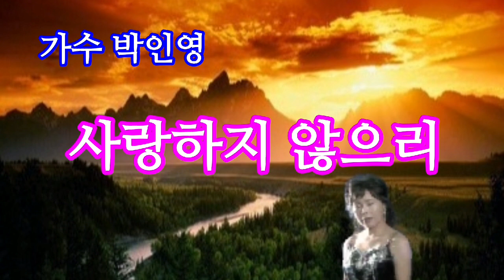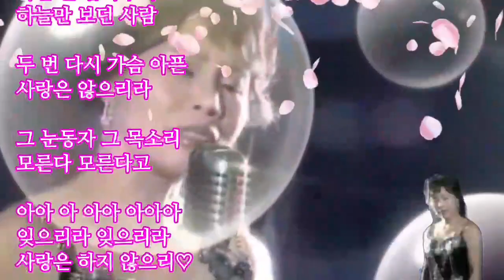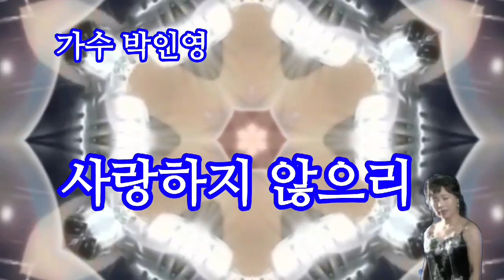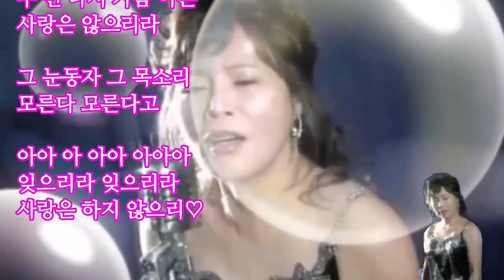사랑하지 않으리/ 가수 박인영 (가사첨부)